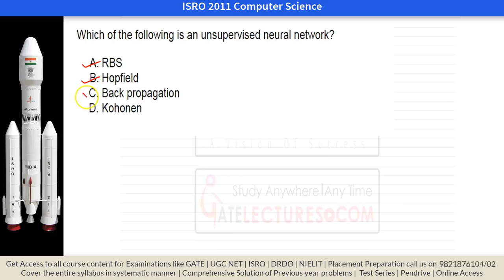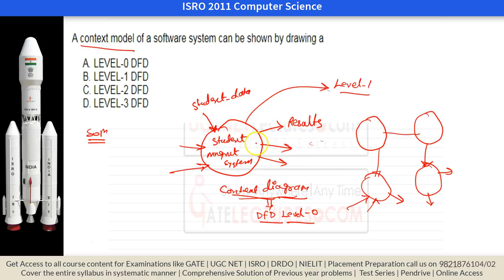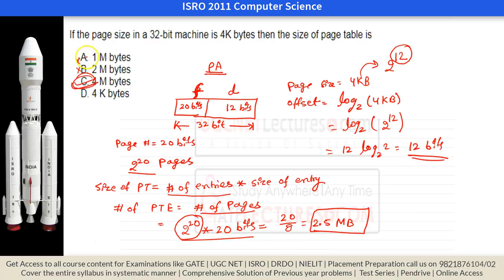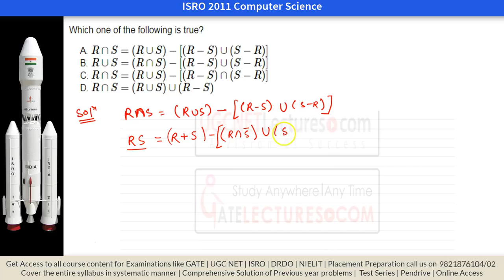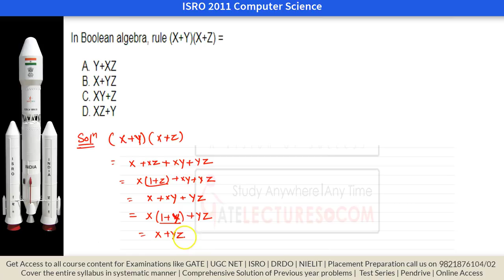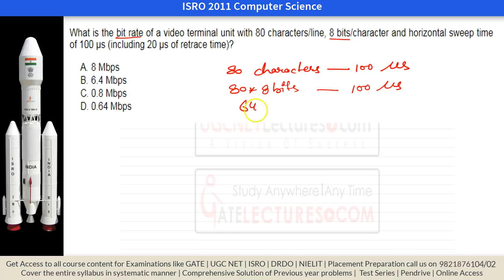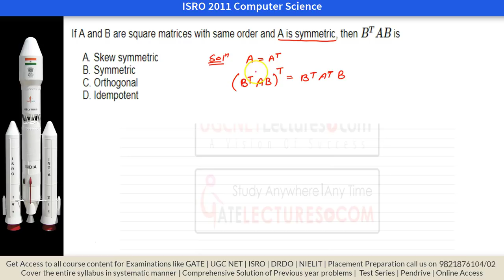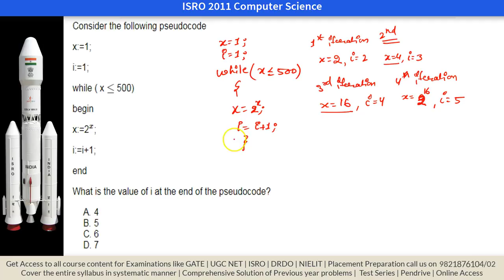ISRO 2011 Computer Science Question paper Solution Part 1